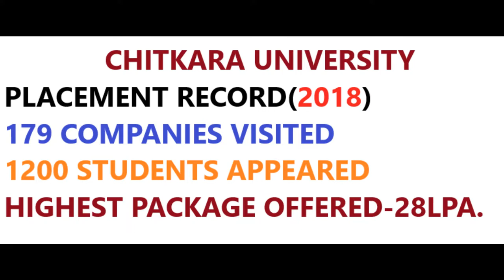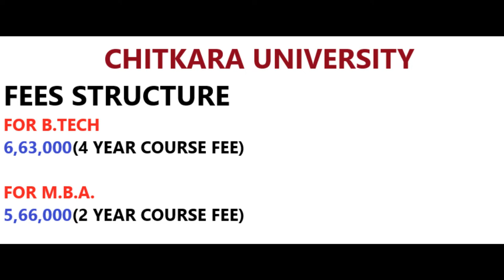CHITKARA UNIVERSITY|PLACEMENT|CAMPUS|FEES|NIRF RANKING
THIS VIDEO GIVES YOU THE  REQUIRED INFORMATION ABOUT THIS COLLEGE THAT A STUDENT MUST KNOW.
A MUST WATCH FOR CLASS 12TH STUDENTS.
FOR FURTHER HELP
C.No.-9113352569